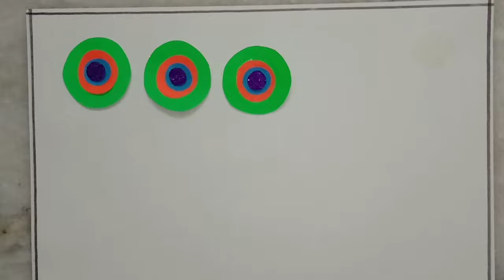Bangles art for kids / Bangles craft for kids / Art and craft activity for kids